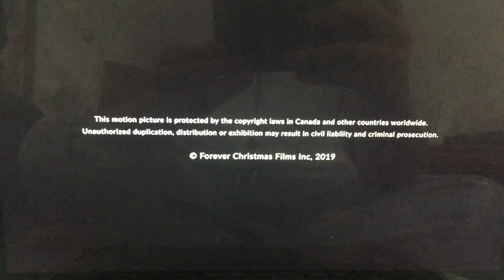Singer/White Entertainment/Julijette Inc./Lifetime (2019)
From Lifetime is Proudly Presents for Christmas Movie “Always and Forever Christmas” (2019)